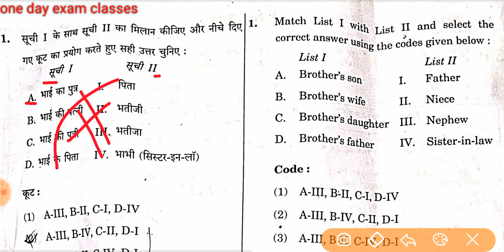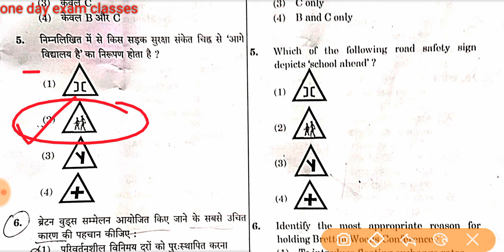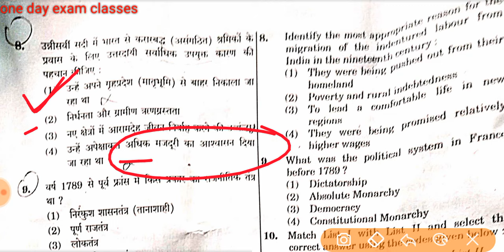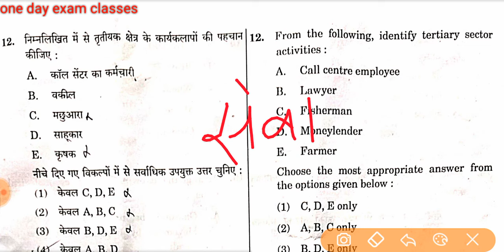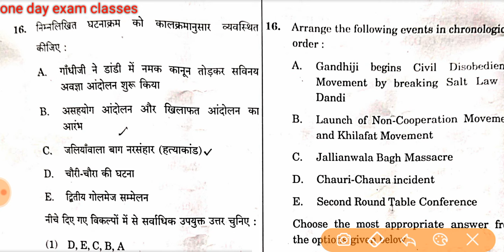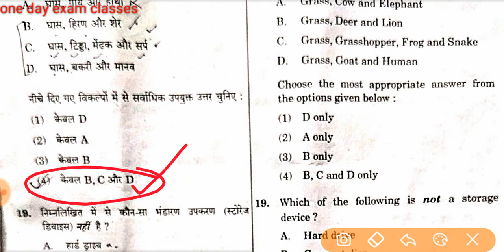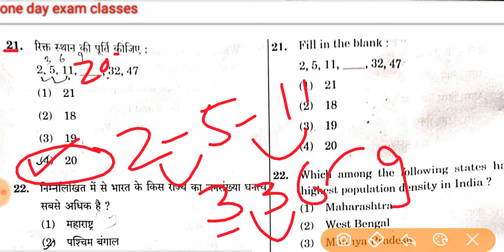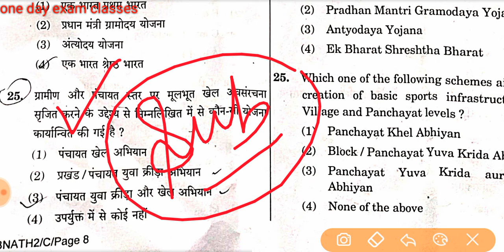AHC GROUP D MAINS 2 APRIL 2023 FULL PAPER SOLUTION/इलाहाबाद हाइकोर्ट ग्रुप D स्टेज 2 आंसर की 2023